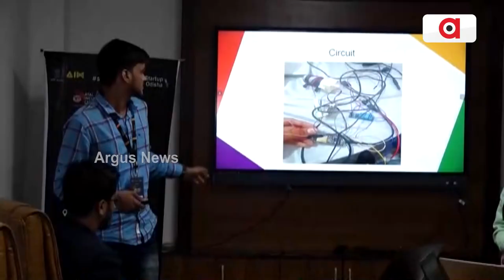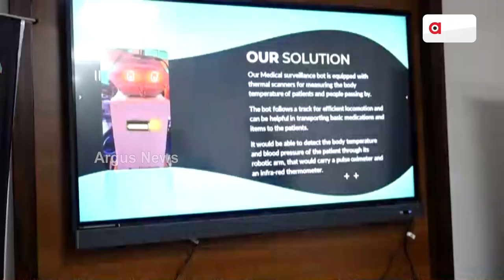ଉଦଯାପିତ ହେଲା ଇନୋଭେଟ୍ ଓଡ଼ିଶା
ଉଦଯାପିତ ହେଲା ଇନୋଭେଟ୍ ଓଡ଼ିଶା।ଭୁବନେଶ୍ଵର ଏଆଇସି-ନାଳନ୍ଦା ଇକ୍ୟୁବେଶନ ସେଣ୍ଟର ରେ ୨ଦିନ ଧରି ଚାଲିଥିଲା ୨୪ ଘଂଟିଆ ହ୍ୟାକାଥନ କାର୍ଯ୍ୟକ୍ରମ।ଏହି କାର୍ଯ୍ୟକ୍ରମ ରେ ରାଜ୍ୟର ବିଭିନ୍ନ କଲେଜ ଓ ୟୁନିଭର୍ସିଟିଗୁଡିକର ୩୦୦ ରୁ ଅଧିକ ଛାତ୍ରଛାତ୍ରୀ ଯୋଗ ଦେଇଥିଲେ